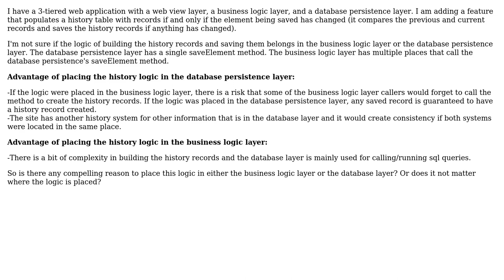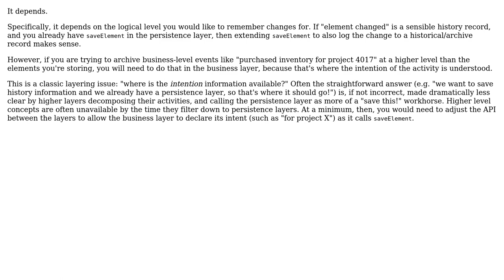Software Engineering: Which tier in a webapp should create history records?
With thanks & praise to God, and with thanks to the many people who have made this project possible! | Content (except music & images) licensed under CC BY-SA | Music | Images & others | With thanks to user Jonathan Eunice user David and the Stack Exchange Network Trademarks are property of their respective owners. You are responsible for your own actions.